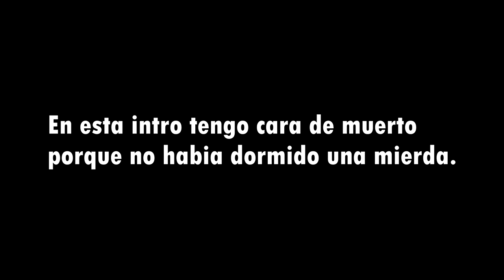RANDOM PARAGUAS CHALLENGE.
💚Puedes apoyarnos también con cualquier compra de amazon en este enlace